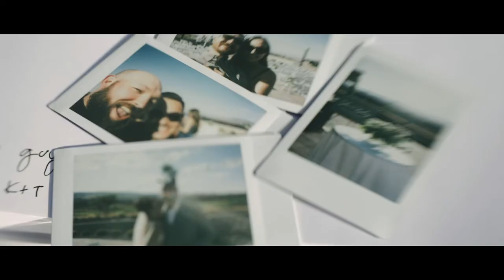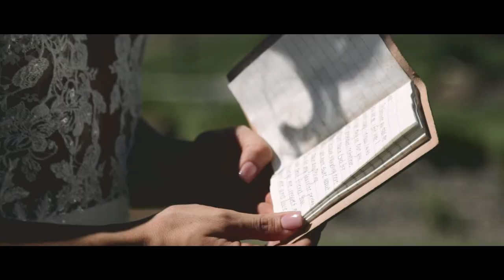The Club at Arrowcreek Wedding I Bailey and Jake I Reno, Nevada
Bailey and Jake were married at the Club at Arrowcreek in Reno, Nevada.
🌿 Top 8 Questions to Ask Your Wedding Creatives Before You Book

“Today we start our lives as one, as partners and I am beyond ready for this life with you.

”Thank you, @bailey__adams and @jake.williams93, for inviting us into your beautiful day and family! Congrats again and here’s to many adventures to come!

Wedding Creatives:
Videography: @daxvictorinofilms
Photography: @emmawynnpaul
DJ: @epik.weddings
Beauty: @ladida_beauty